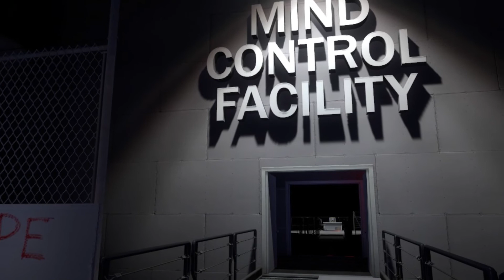5 Math Tricks That Will Blow Your Mind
5 Math Tricks That Will Blow Your Mind